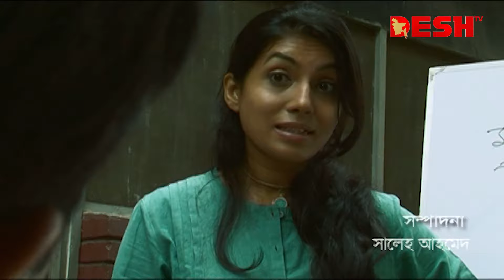বাংলা নাটক স্বপ্নভুখ | Shopno Vukh | Epi 08 | Selim | Apurba | Joy | Tanzika | Nova | Desh TV Drama